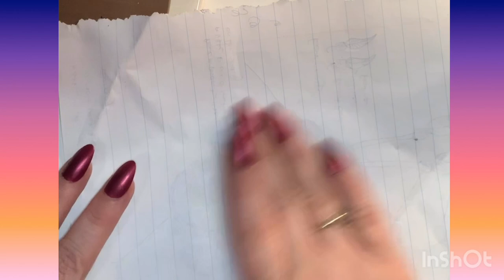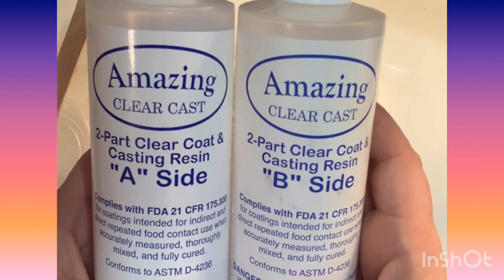Polymer clay & resin animal (giraffe) print earrings Music: Mai Tai Musician: Jef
Polymer clay & resin animal (giraffe) print earrings

Musician: Jef